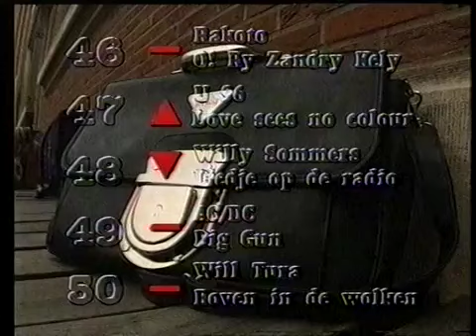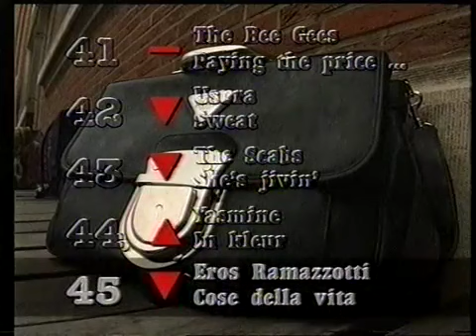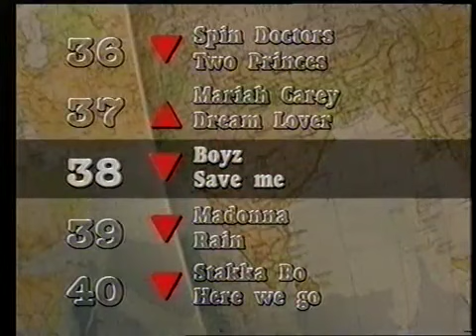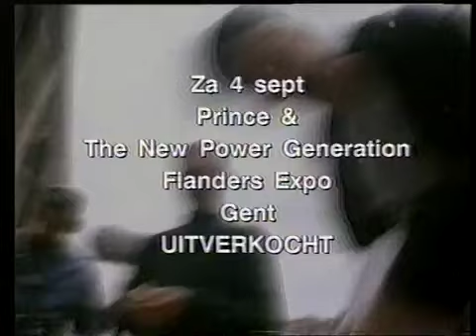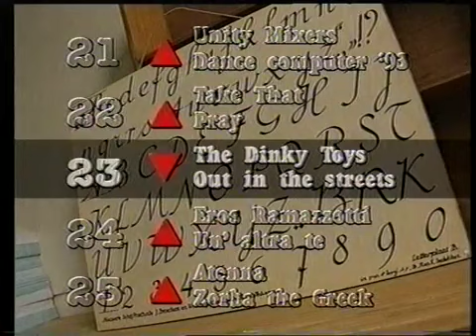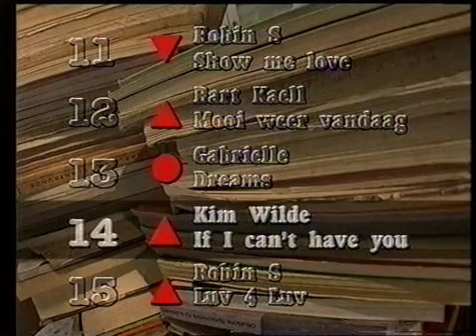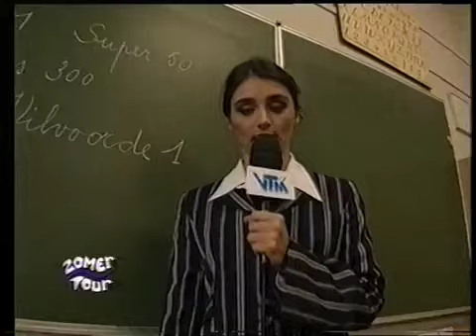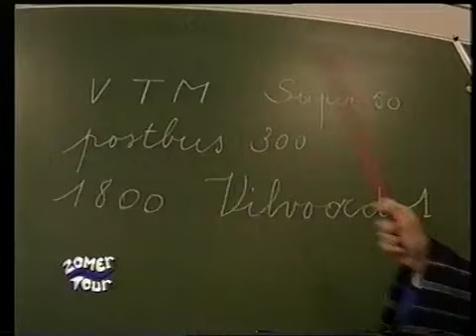Yasmine Hilde Rens (Een TV)